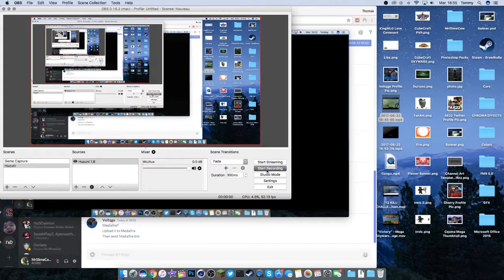Proof that i dont hack on hypixel ranked skywars